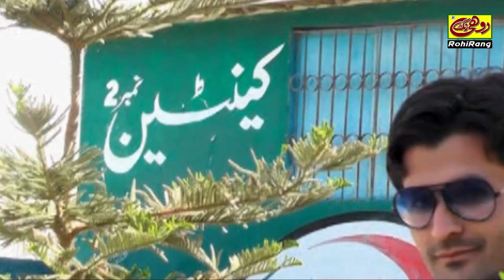YAARI | Yaari Lavni Jo Hai | Sanaullah Khan Niazi | Official Saraiki Song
Song                                     : Yaari Lavni Jo Hai.
Singer                                   : Sanaullah Khan Niazi.
Poet                                      : Sohail Sial.
Audio                                    : Bao G Studio (Lahore).
Upload By                             : RohiRang Production.

CEO : Sheikh Ehsan
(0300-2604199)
Managed By : Sheikh Kamran